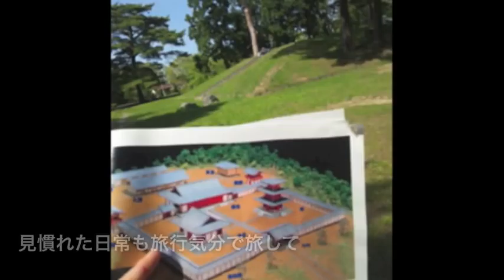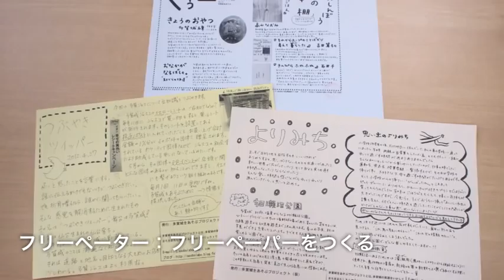多賀城っておもしろいよ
メンバー5人で始まった多賀城をあそぶプロジェクト（仮）。このプロジェクトは、多賀城のいろいろな資源（人、場所、情報など）をいかしてまちをおもしろくするための活動だそうです。主な活動は「カタコトーク」「ミチクサトラベラー」「フリーペーター」。その活動内容については動画の方で説明していただいているので、そちらをご覧下さい。
いずれもゆるーい感じの名前ですが、これには訳があるようです。「ふるさとをなんとかしなければ」ということで始めないようにしていると話すメンバーの松村さん。実はメンバーそれぞれ熱い想いはもっているんだけど、見せ方として 間口を狭くしたくない。入ることで任務があるとか押しつけがないようにしたいと考えているそうです。それは誰もが気軽に参加できるようにするため。そして、それがまちづくりや誰かの為につながるようにしていきたいからとのことでした。
参加対象は多賀城市民に限ってはいないそうです。多賀城に興味がある人、関わりのある人だれでもOK。参加したいと思った方は松村さんに連絡してみてください。「いいよ」って言ってくれると思います。